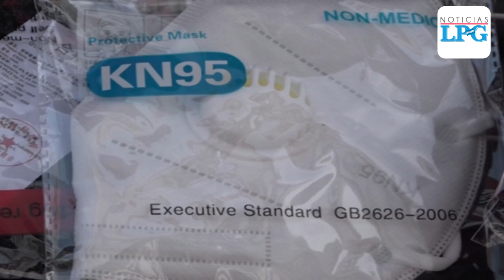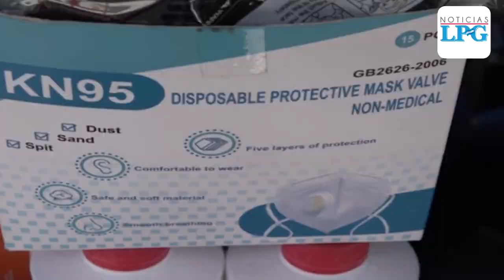Conozca los precios de los productos de bioseguridad en el centro de San Salvador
Los productos que antes no se vendían en el centro de San Salvador ahora son los más buscados por la población.

¡Visítenos!